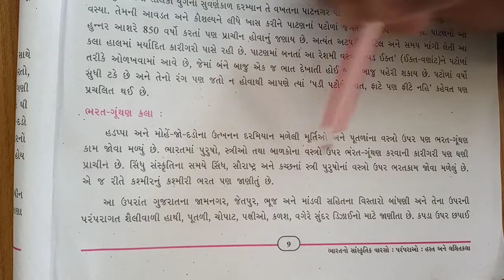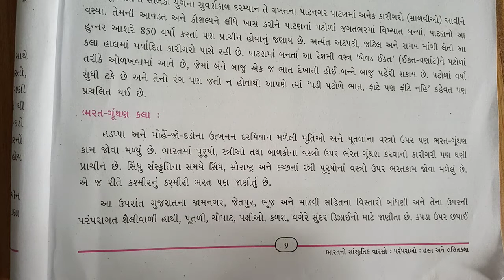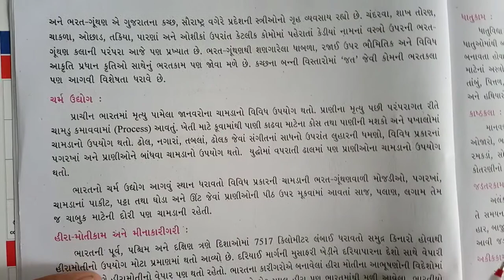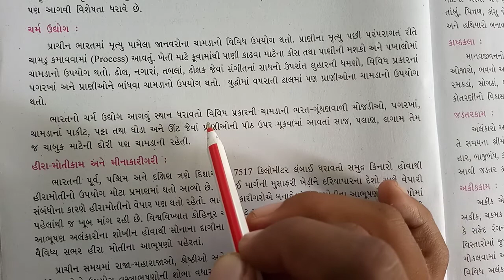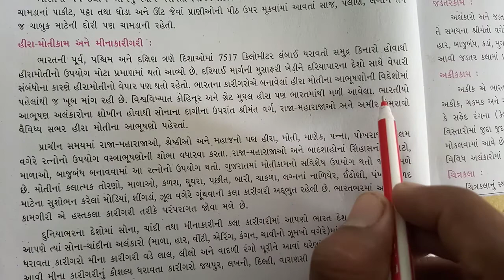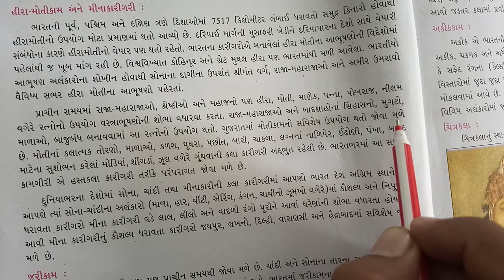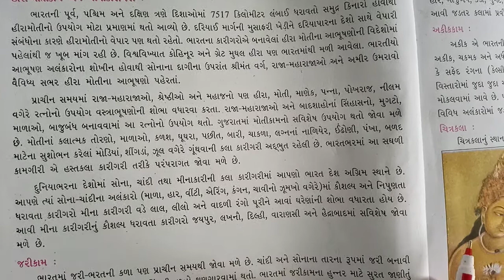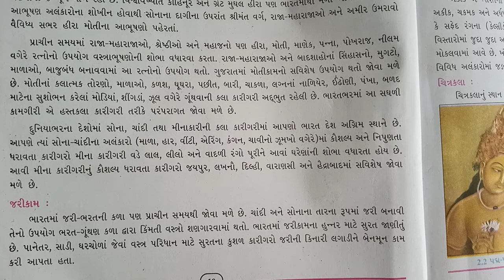ધોરણ:-૧૦||વિષય:-સમાજ|| પાઠ:-૦૨.ભારતનો સાંસ્કૃતિક વારસો:પરંપરાઓ:હસ્ત અને લલિતકલા (Lec.2)By GAUTAM SIR